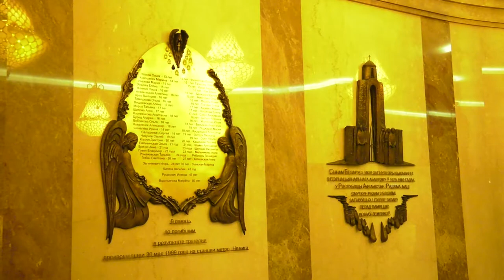Воскресная проповедь № "873" Молитва Господня «Отче Наш»